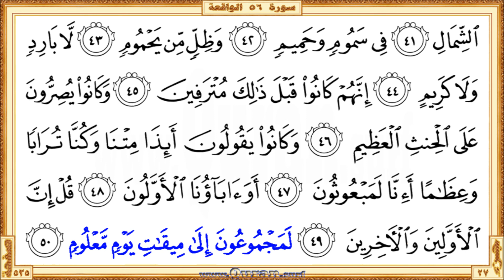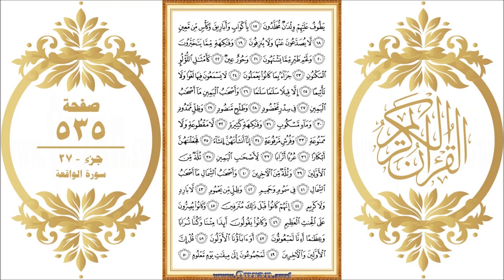Holy Qur'an Page 535: HD video || Reciter: Mishary Al Afasi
•  The first verse: Surah Al-Waqi'a - Aya 17 (Yatoofu AAalayhim wildanun mukhalladoona)

  •  The last verse: Surah Al-Waqi'a  - Aya 50 (LamajmooAAoona ila meeqati yawmin maAAloomin)